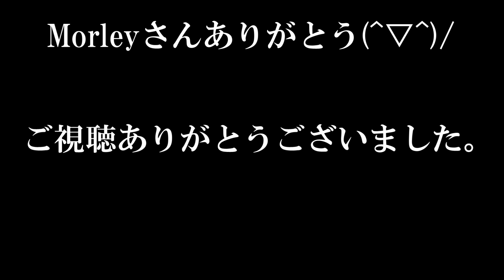#111【SEROW】御荷鉾スーパー林道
モトブロガー、Morleyさんの案内で念願の御荷鉾スーパー林道に行ってきました。
ここはMorleyさん、そして何と言っても『バイクおじさん』さんの動画で知って、どうしても行きたい場所でした。

車両
KAWASAKI　Z900(2019)
YAMAHA　SEROW
HONDA　N-BOX(2017)

撮影
SONY　アクションカムHDR-AS300
SONY　アクションカムFDR-X3000

インカム
B+COM 4X Lite

店舗
イタリア小皿料理ヴォーノ